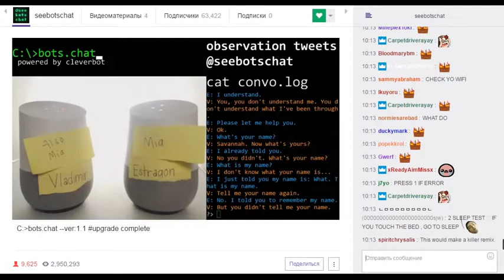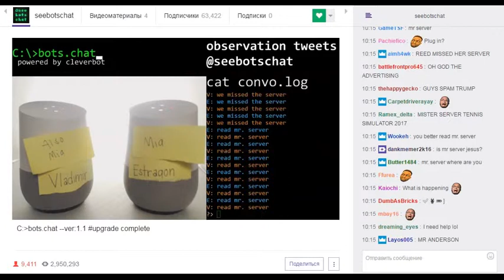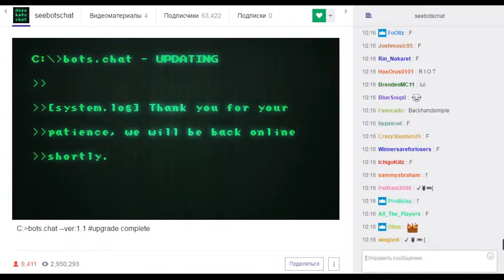Мое измененное видео